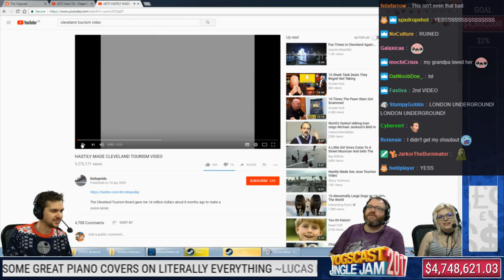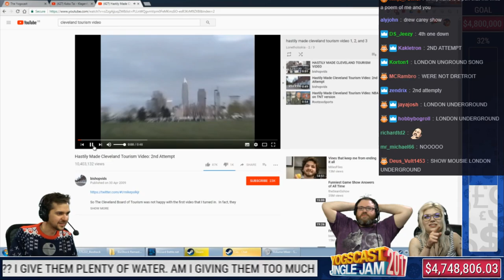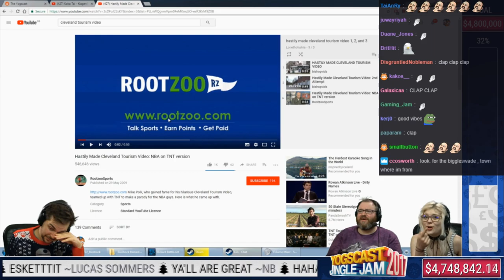Simon, Lewis and Mousie React to Cleveland Tourism Video 1 and 2 with Twitch Chat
On the 22nd day of the Yogscast Jingle Jam 2017, Simon, Lewis and Mousie react to Cleveland tourism video 1 and 2 with twitch chat.